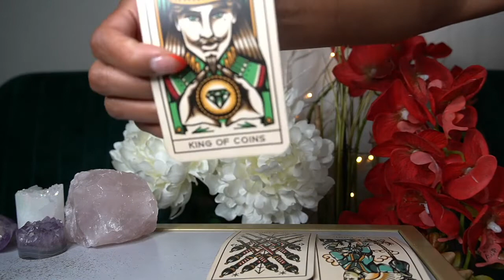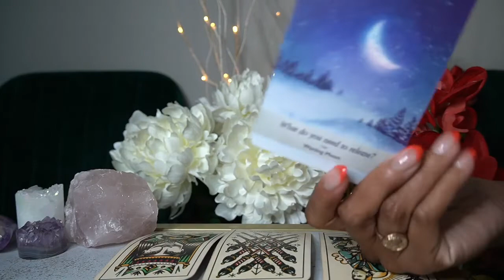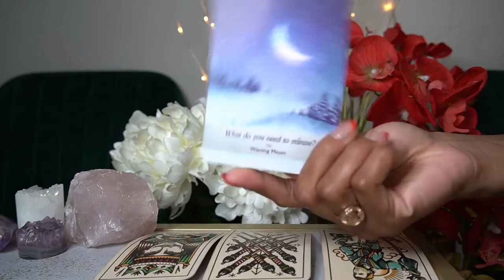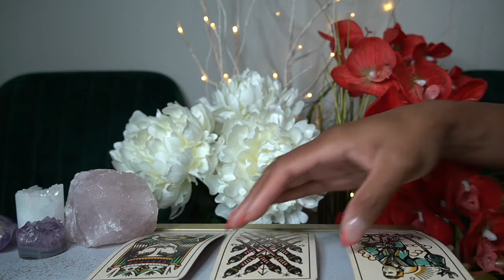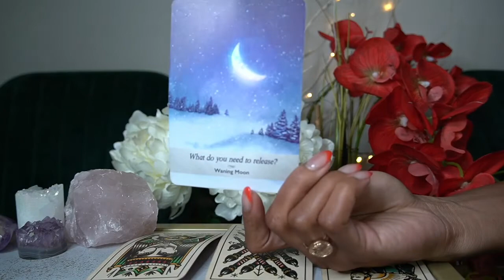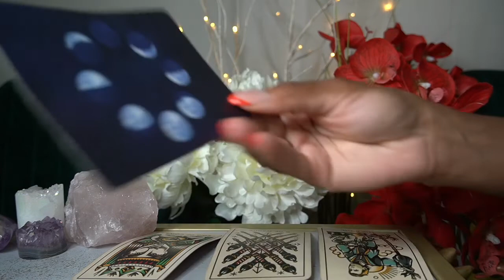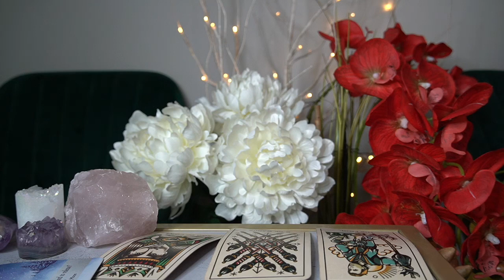ARIES WEEKLY JUNE 21' 21 DOMINATE PERSON WANTS YOU TO COME BACK